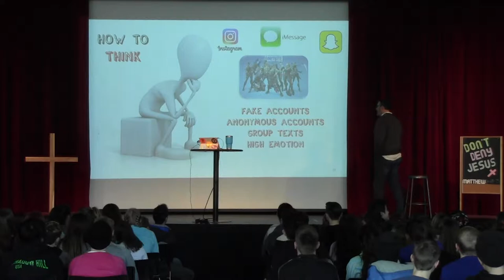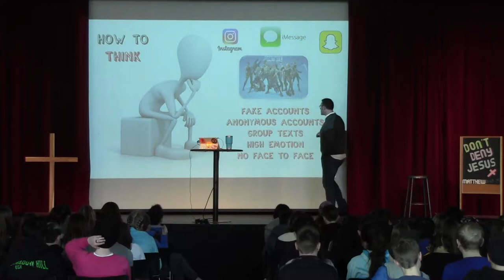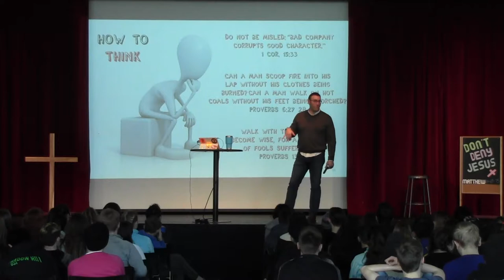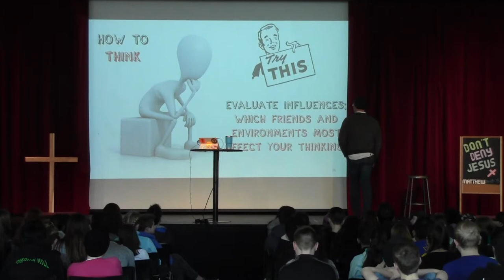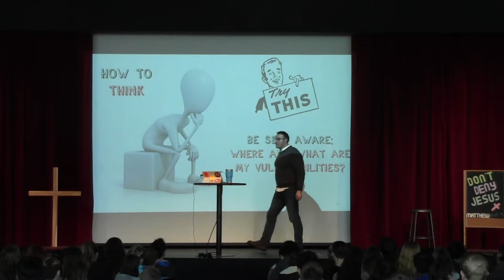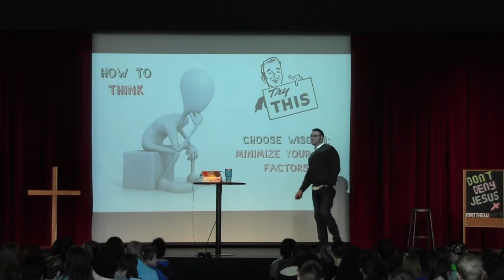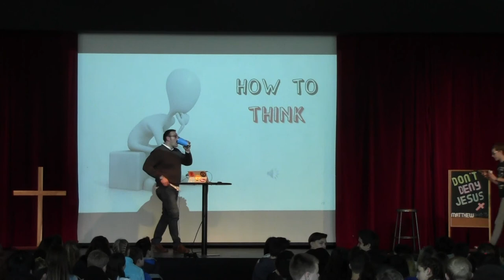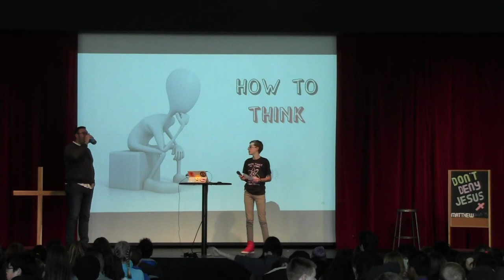JH Chapel - How to Think, Part 1 - Conclusion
The conclusion of part one of the JH chapel series "How to Think" at Bellevue Christian School.